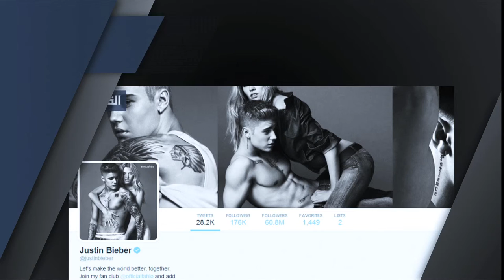17 حقيقة لا تعرفها عن تويتر... الحقيقة السادسة ستفاجئك!‎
17 حقيقة لا تعرفها عن تويتر... الحقيقة السادسة ستفاجئك!‎